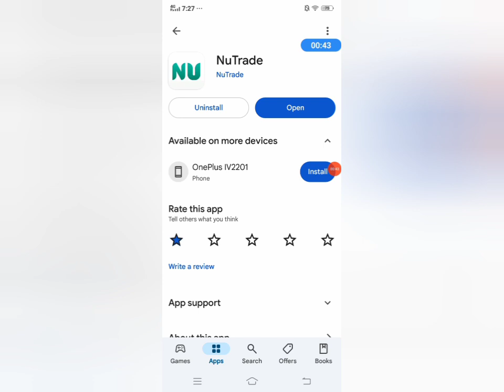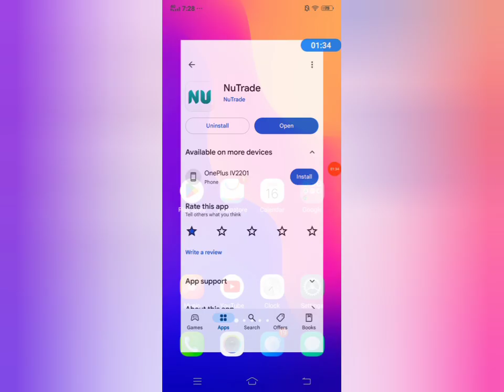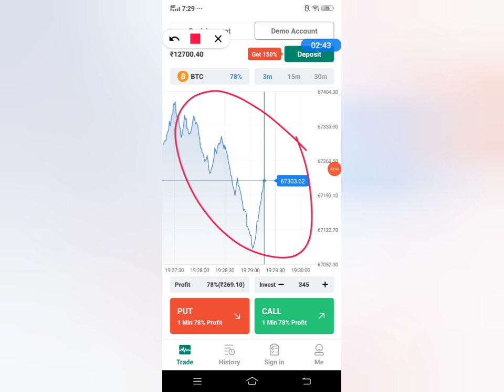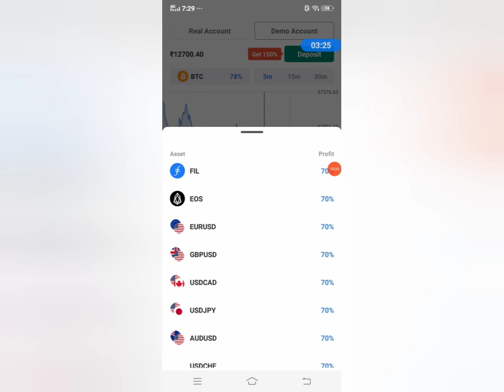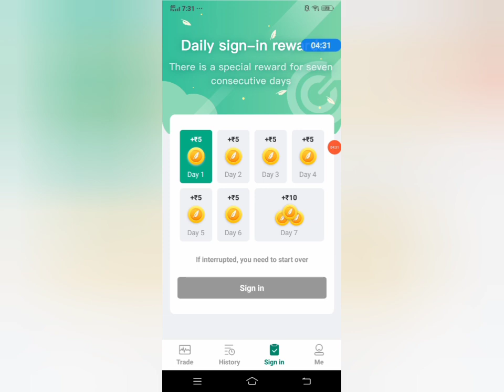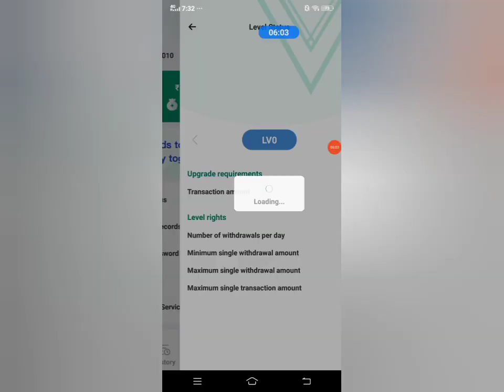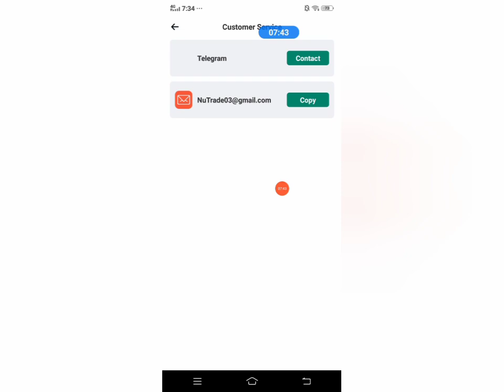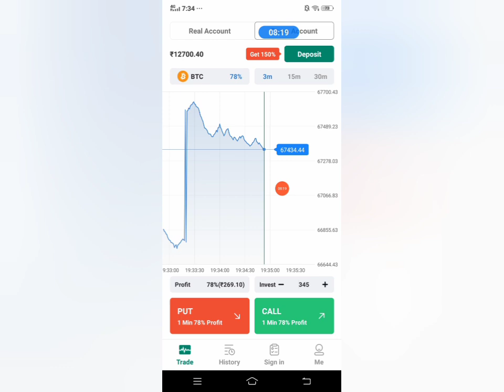NU trade app se pese kamye . 🔥🤑 NU trade app withdrawal proof . NU trade app full review hindi.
Aaj ki is video me hamne NU trade app ka full review Kiya hai and complete information di hai